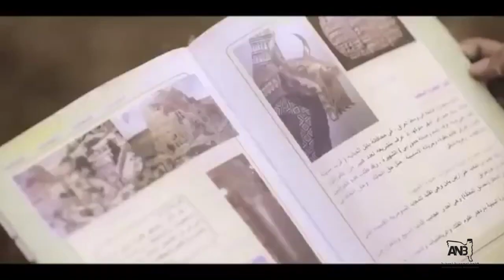ANB Presents The Assyrian Voice 09-10-20 Hosted by Namroud Chlimon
THE ASSYRIAN VOICE 2020
Interview with:
سعيد الحمزو
(ناشط سياسي يزيدي من المانيا)

البرفسور عبد المسيح السعدي
(في اللغة والدراسات السريانية
جامعة بيلور تكساس)

الدكتور مظفر الأمين
(السفير العراقي الاسبق في لندن
دكتوراة في العلاقات الدولية)
Hosted by Namroud Chlimon